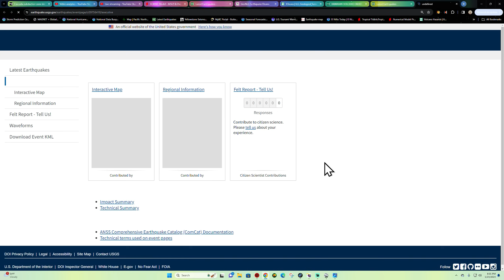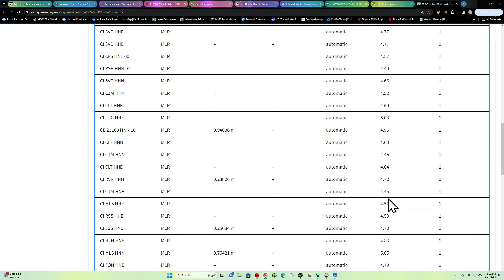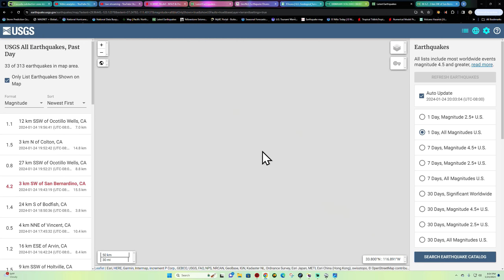4.2 Earthquake Southern California WED night 1/24/2024